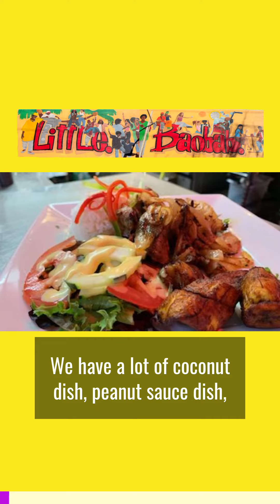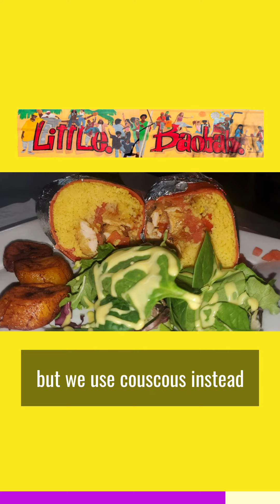Little Baobab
Bissap Baobab is a restaurant in the mission that serves west African food mainly from Senegal.